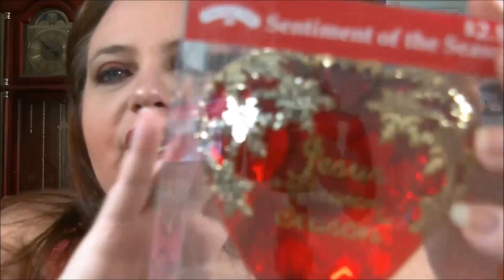JH CRANAPPLE EYESHADOW GRWM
snapchat ...ladydebra
facebook... dabowers76   ..and  debrasbeautyhaven
instagram... novellover40 ..and debrasbeautyhaven